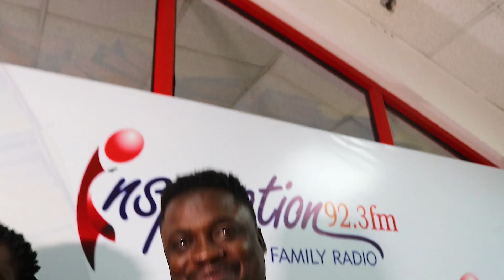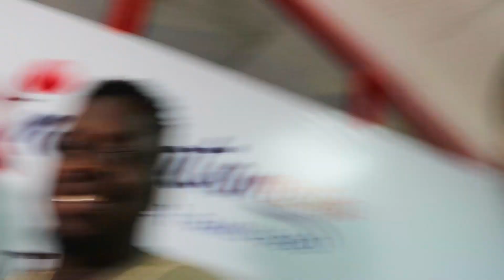Road to Wembley Grand Finale Winner | IFM 923 Giveaway